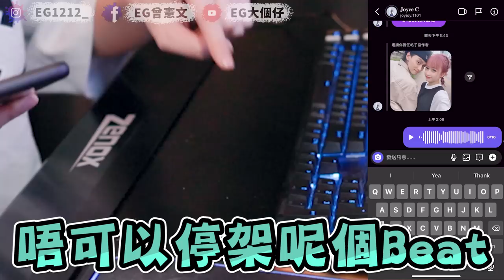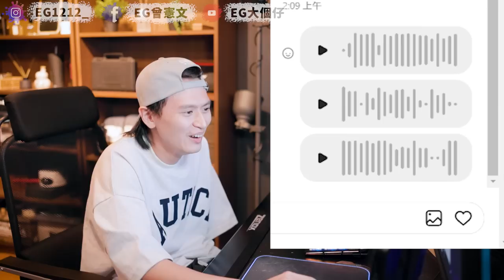【突發】IG電腦版隱藏功能！唔識樂器都可以做一人樂隊Jam歌！４分鐘學會！即席演奏‹漂流教室›！今次仲唔溝死女！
你地都試下！
最難預係你撳錄音到佢真係錄果下個Delay！
試完Comment話我知成唔成功！